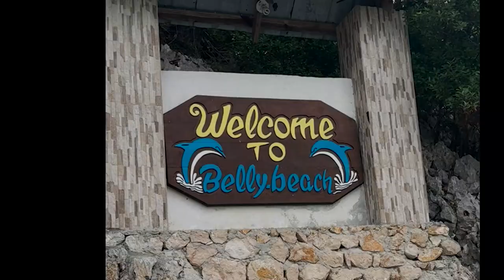STOP, DONT GO TO HAITI 2024